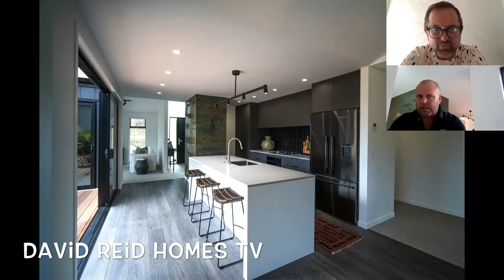David Reid Homes TV - Episode 5 - Taranaki, New Zealand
Watch our fifth episode of David Reid Homes TV, filmed via video call during the COVID-19 lockdown, this time in Level 3. In this episode we talk with Nathan Mumby of David Reid Homes Taranaki about their beautiful show home located in the Sycamore Estate subdivision close to New Plymouth's CBD. We also chat about what it is like to live and work in the Taranaki region and discuss what it has to offer.